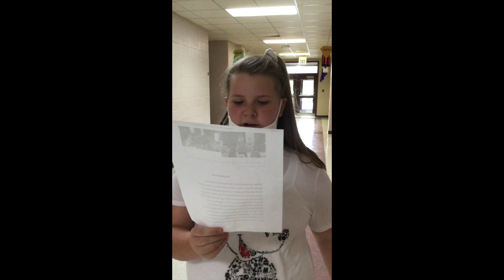5th Grade Grandparent day